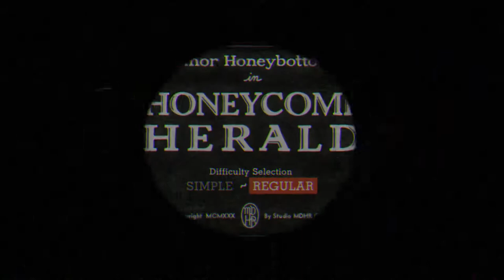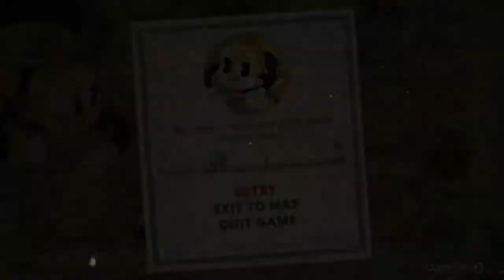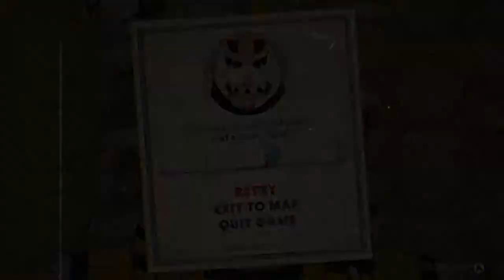NOT THE BEES | Cuphead Ep. 11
Have you ever been to a honey factory? Neither have we, until today that is. Easy to say, sometimes who queen bee is a bit moody. But we took care of her, and got some premium locally sourced honey to boot!

Follow our Twitter: @TheWurstGamers